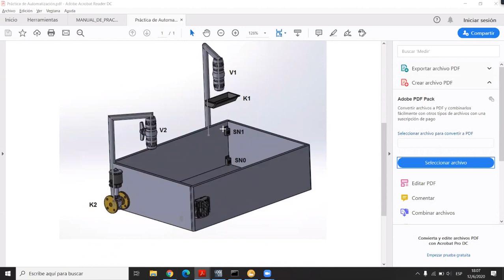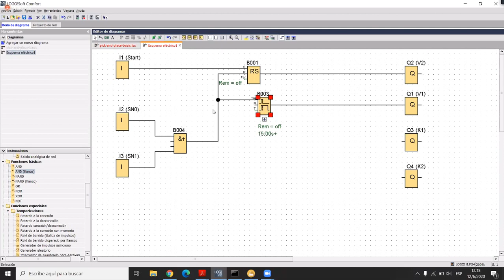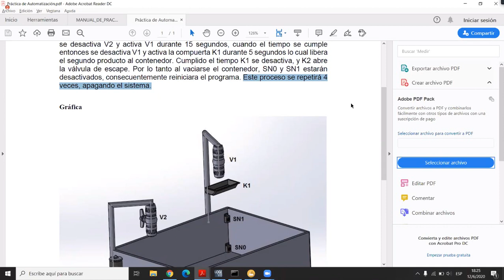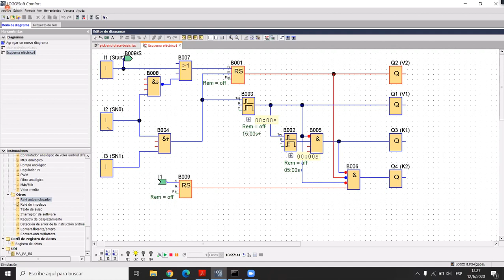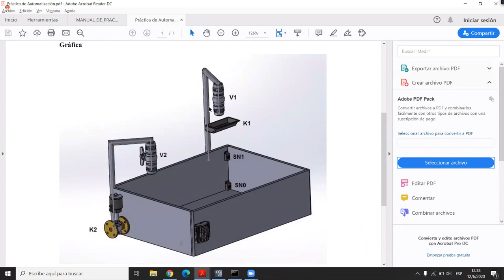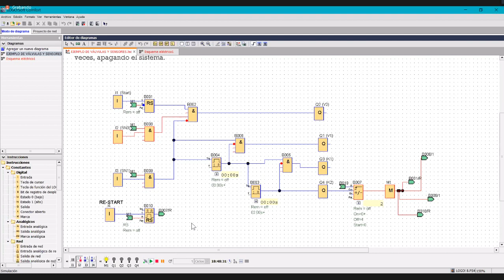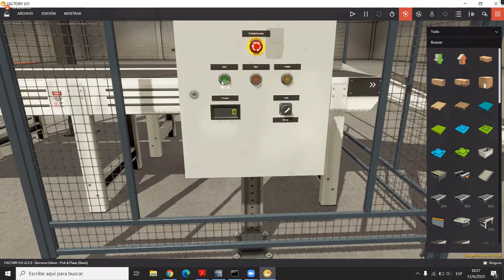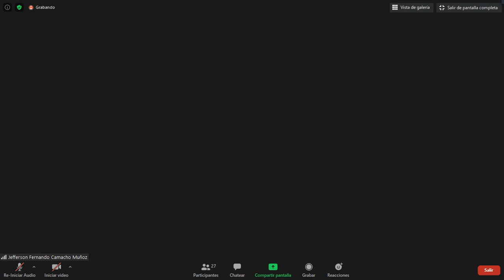Automatización Industrial - C11. Resolución del ejemplo propuesto en LogoSoft!